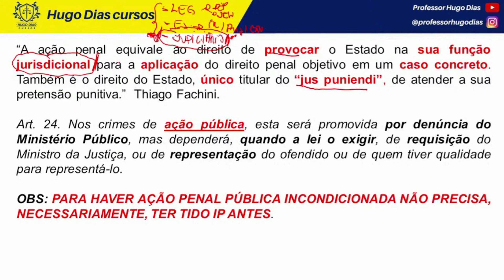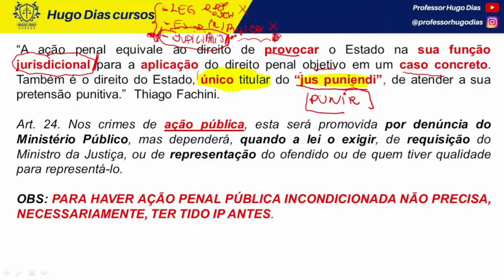ENTENDA SOBRE PROCESSO PENAL E INQUERITO POLICIAL!